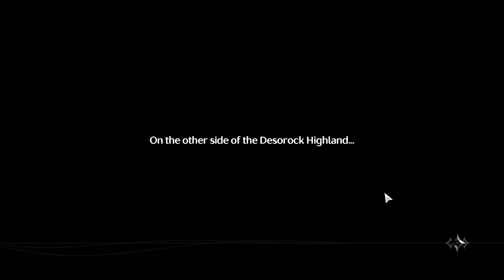Tao'qi, Director of Border Defense | Let's Play Wuthering Waves Ep.24 (Blind)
Description: Baggy cloths.

Story: Wuthering Waves is set in a futuristic post-apocalyptic world after a catastrophe called the Lament wiped out most of humanity and caused unknown beings and monsters, called Tacet Discords to appear. However, humanity soon adapted to the threat and over time rebuilt civilization. The story follows the amnesiac Rover, who has awoken from a deep slumber and sets out to explore this new world.

If you really want to support me. You could buy me coffee.